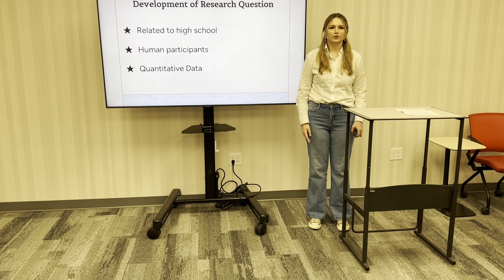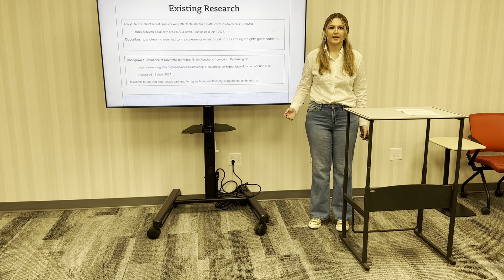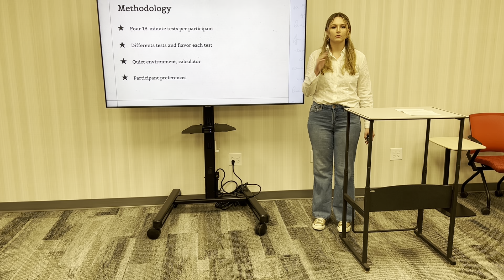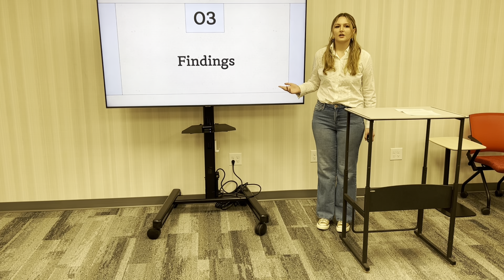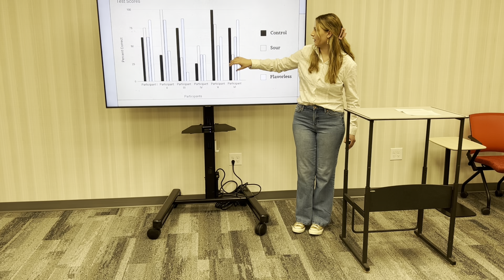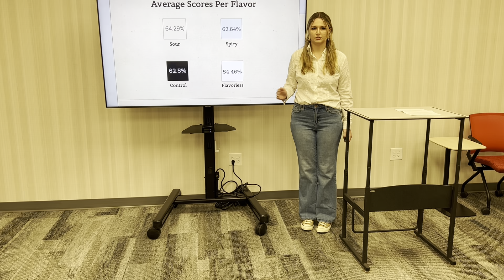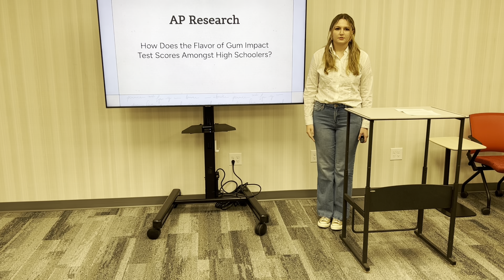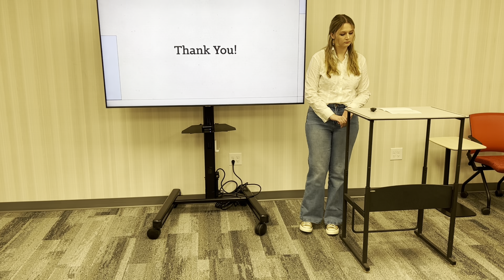Natalie V Biomed 3 2024